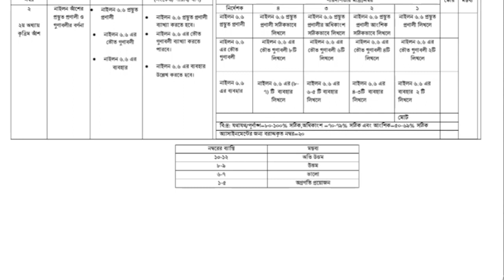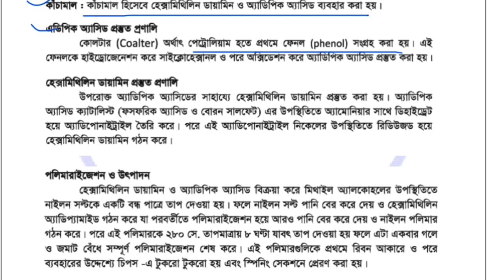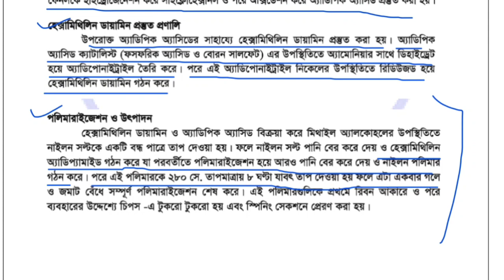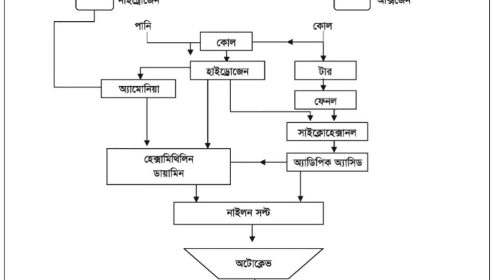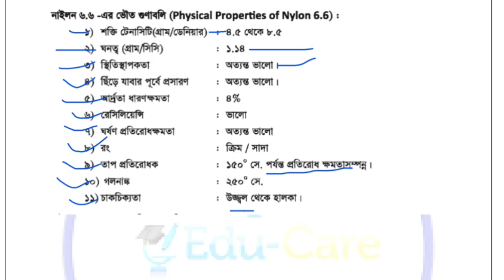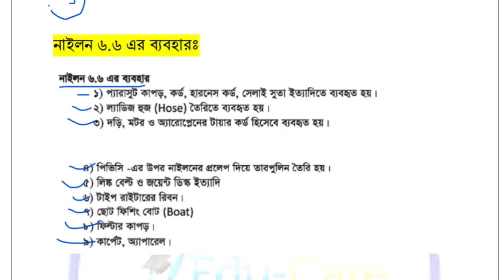এসএসসি ভোকেশনাল ২য় সপ্তাহের এসাইনমেন্ট ২০২১। উইভিং-১। Vocational 2nd week assignment I Weaving-1 I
বাংলাদেশ কারিগরি শিক্ষা বোর্ডের অধীনে এসএসসি ভোকেশনাল ২০২১ দশম শ্রেণির শিক্ষার্থীদের ২য় সপ্তাহের উইভিং  ১ (২য় পত্র) এসাইনমেন্ট সমাধান নিয়ে আজকের ভিডিওতে আলোচনা করা হয়েছে।

2nd week ssc vocational weaving 1 (2nd paper) assignment 2021
vocational assignment 2021 2nd week